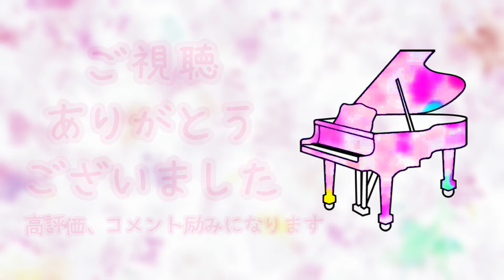【ストリートピアノ：ハラミートピアノ】いい日旅立ち/山口百恵【2022】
初見楽譜、これから練習🌱
＊風が強かったので、風の音が入っています

🎶いい日旅立ち/山口百恵
谷村新司作詞作曲

TOKYO TORCH Marketのハラミートピアノ（東京都）

(*ˊ˘ˋ*).•*¨ プロフィール ¨*•.¸¸♬
神奈川県出身。昭和音楽大学音楽芸術運営学科音楽療法コース卒業。声楽を（故）細川久美子、八尋久仁代、勝山藍の各氏に師事。そして、ハープを山崎祐介氏、ピアノを向山博子氏に師事。第15回長江杯国際音楽コンクール声楽・高校の部で入賞。第19回長江杯国際音楽コンクール声楽・大学の部で第4位。入賞後、お披露目演奏会に出演。2021年度KOSMA声楽コンクールで銀賞。音楽療法士として活動しながら、オペラでは「椿姫」、「修道女アンジェリカ」に出演。コンサートでは、中目黒楽屋にてライブ活動にも出演。ユニット「melocoton」を結成し、自主コンサートを開催している。